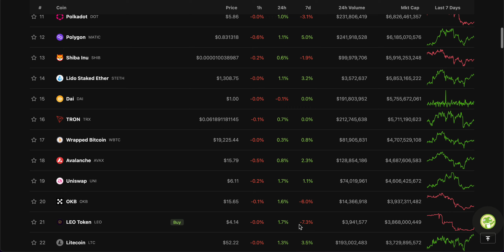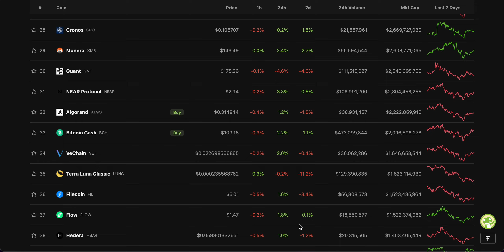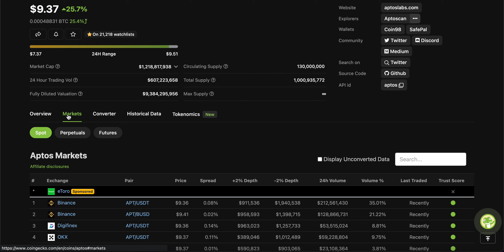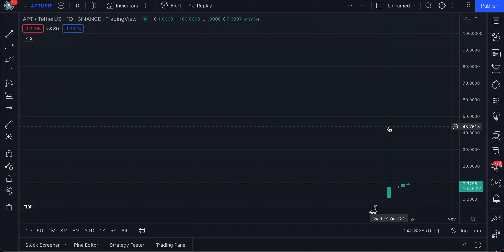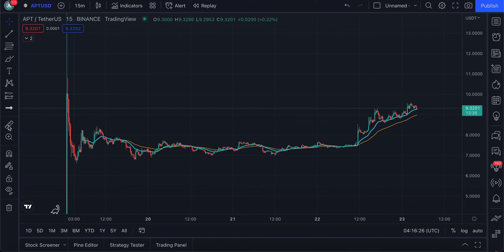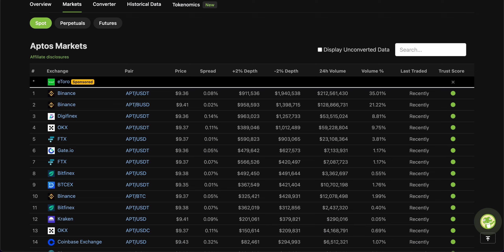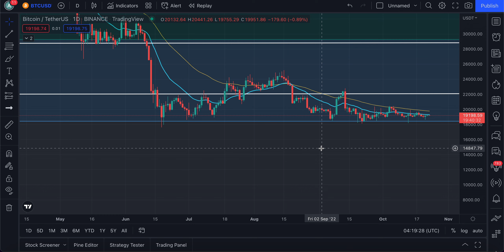🤯 BREAKING: APTOS HOLDERS WATCH THIS NOW!! | APTOS UPDATE | CRYPTO NEWS | BITCOIN | ETHEREUM